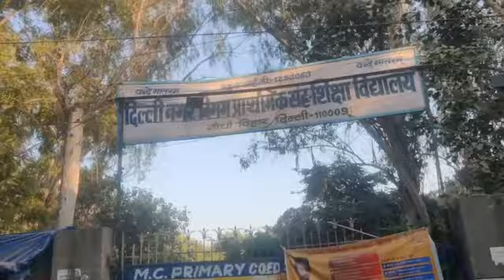BPSC No Normalisation Protest In Delhi | BPSC Exam latest News